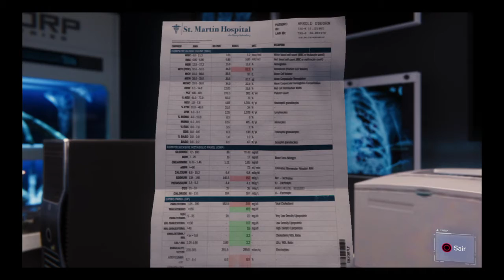Marvel's Spider-Man, Cidade limpa , é com criminoso preso !